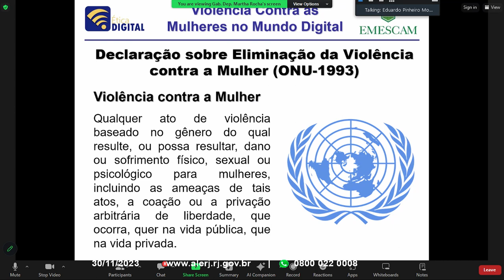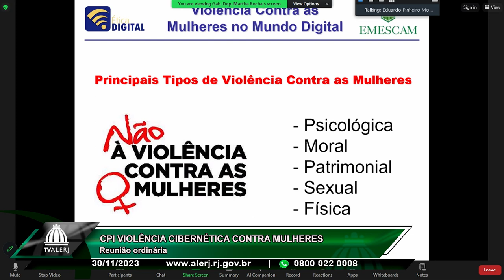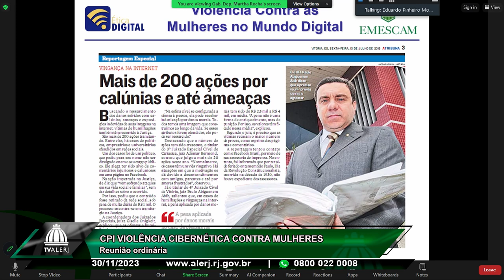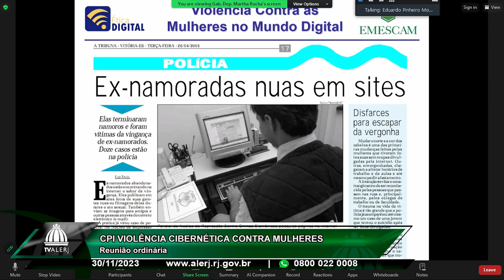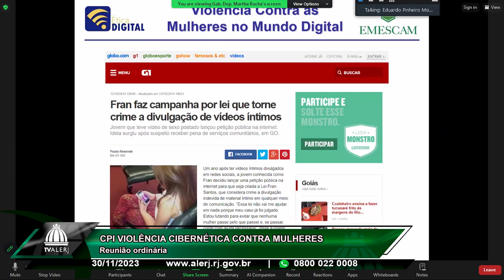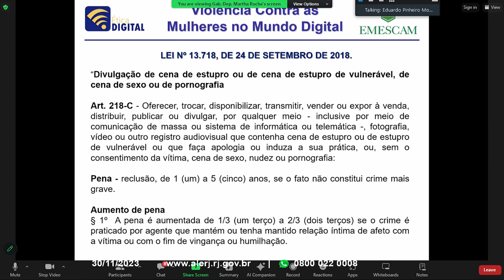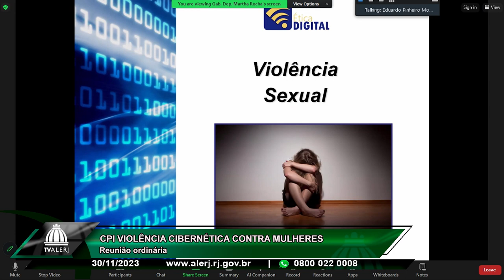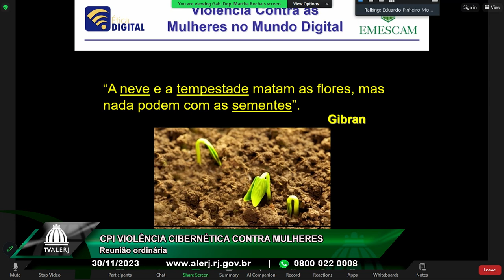CPI Violência Cibernética contra Mulheres - 30/11/23